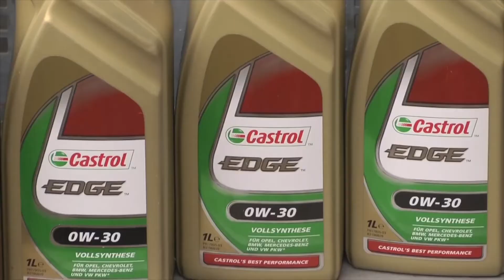Ölwechsel / Montage Ölfilteradapter - Smart W450 Ölfiltersystem | DIY001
★Kommentare ★Daumen ★Abo  -  so könnt ihr mich unterstützen.
- Ich habe an dem Smart einen Ölwechsel durchgeführt und dabei gleich den Ölfilteradapter installiert, der die Nutzung einer üblichen Ölfilterpatrone zulässt. Das Teil ist supereinfach zu installieren und dabei nicht einmal übermäßig teuer.
Hier der Link zum Adapter:

Dieses Video ist ein Reupload eines schon älteren Videos von mir - dennoch weiterhin gültig und mehr denn je auch aktuell.

▬ Medien ▬▬▬▬▬▬▬▬▬▬▬▬▬▬▬▬
Alle Medien wurden selbst erstellt. Die Musik wurde mittels Yamaha PSR910 Keyboard ohne Zuhilfenahme externer Styles selbst erstellt!
All Music in this Video was self-made with a Yamaha PSR910 Keyboard without any external Styles!

Nachfolgend einige Empfehlungen von Artikeln, die ich ruhigen Gewissens aus eigener Erfahrung empfehlen kann.
Beim Kauf bekomme ich eine winzige Provision, während ihr den ganz normalen Preis für den Artikel zahlt.

Mein eingesetztes Equipment:
▬ Kommunikation ▬▬▬▬▬▬▬▬▬▬▬▬
Sena 10c EVO
Sena 20s (wurde durch 10c EVO ersetzt)
SENA-Bluetooth Adapter für Gopro

▬ Audio ▬▬▬▬▬▬▬▬▬▬▬▬▬▬▬▬▬
Audio-Field-Recorder (Nachfolgemodell)
Mikrofon f. Drift Ghost
Saramonic Blink500 B2

▬ Foto/Video ▬▬▬▬▬▬▬▬▬▬▬▬▬▬▬
- Drift Ghost S (wird leider nur noch selten angeboten)
Der Nachfolger
- Sena 10c EVO
- Gopro-Max 360° Kamera
- Olympus Pen F

▬ sonstiges ▬▬▬▬▬▬▬▬▬▬▬▬▬▬▬▬
- Steckschlüsselsatz BGS (gute Qualität!)

▬ Literatur ▬▬▬▬▬▬▬▬▬▬▬▬▬▬▬▬
Die "Bibel" für Motorradfahrer